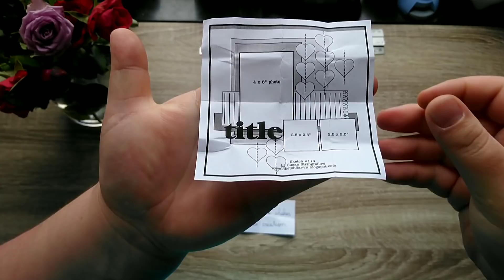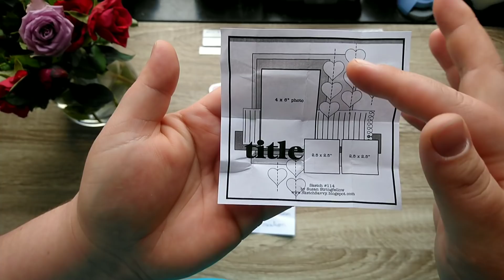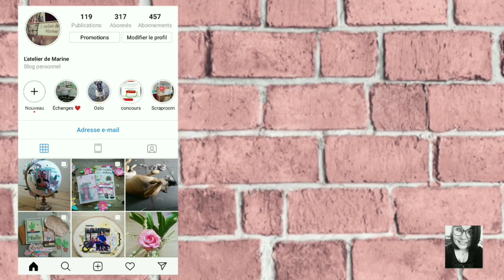Astuce #4 : ma boîte à inspiration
On se retrouve aujourd'hui pour une astuce.

Bye bye 😊